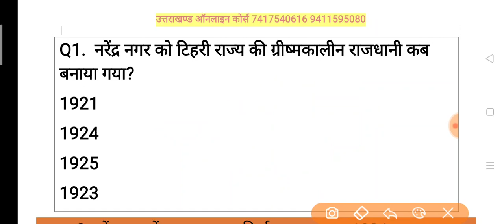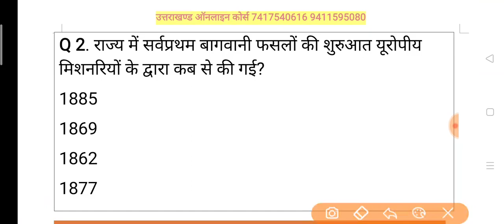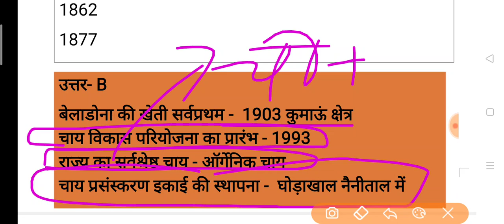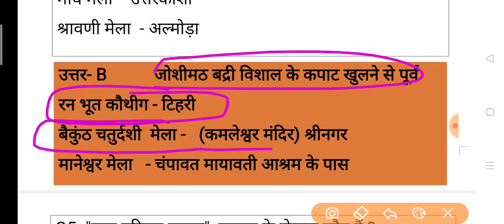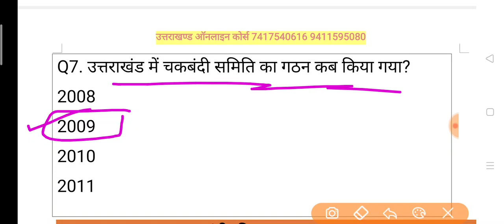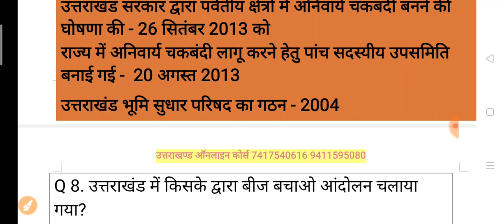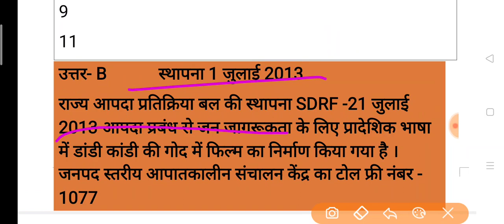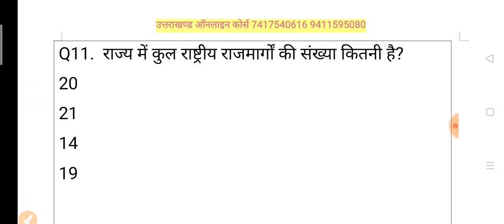Uttarakhand Test Series 42; UKSSSC Group-C VDO VPDO कनिष्ठसहायक Police पटवारी पोस्टमार्टम क्लास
क्या_टॉपिक_मिलेंगे_इस_कोर्स में ?
1- उत्तराखण्ड विस्तृत अध्ययन
2- महवत्पूर्ण वन लाइनर प्रश्नोतरी
3- 30 प्रैक्टिस सेट्स पीडीएफ
4- कर्रेंट अफेयर्स वीडियो
5- उत्तराखण्ड प्रीवियस पेपर सॉल्यूशन